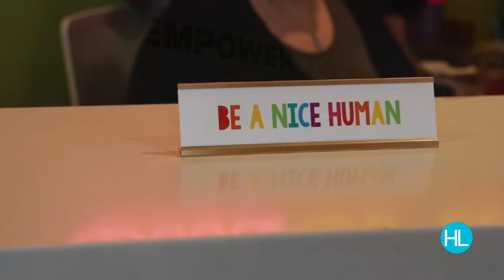Meet the mother-in-law and daughter-in-law business partners on a mission to empower other women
Stephanie Tsuru and Katie Tsuru created a colorful co-working space in the Lower Heights neighborhood in Houston.  In the process, they've helped hundreds of other women find community and empowerment.